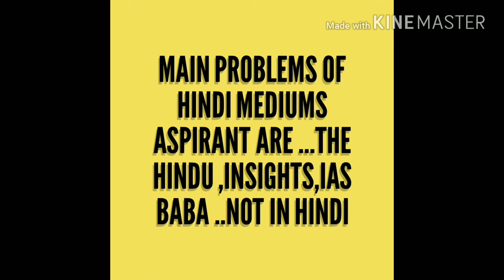IAS HINDI ?????.....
Today's hindi medium students main issue is .material availability in hindi like insights ,ias baba & forum ias .we made a step in this way